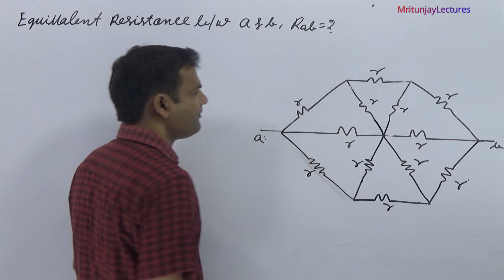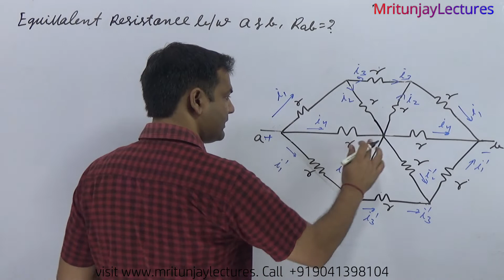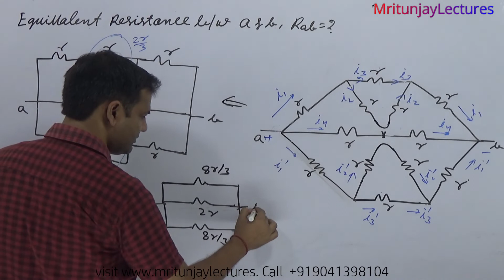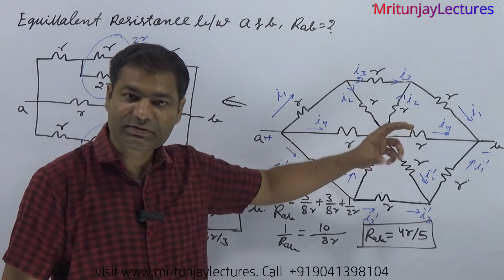MCQ-2 Equivalent Resistance in hindi | Mirror Symmetry | JEEMains & Advance | NEET